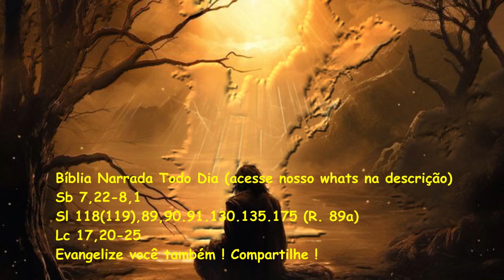Evangelho do dia / Liturgia Diária - Sb 7,22-8,1 - Sl 118(119) - Lc 17,20-25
ACESSE NOSSO GRUPO DO WHATSAPP !!

Quinta-feira, 16 de Novembro de 2023
32ª Semana do Tempo Comum, Ano Ímpar (I)
Leituras:
Sb 7,22-8,1
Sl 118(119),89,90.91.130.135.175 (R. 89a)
Lc 17,20-25
PRIMEIRA LEITURA

A Sabedoria é um reflexo da luz eterna
e espelho sem mancha da atividade de Deus.
Leitura do Livro da Sabedoria 7,22-8,1
22
Na Sabedoria há um espírito inteligente,
santo, único, múltiplo,
sutil, móvel, perspicaz, imaculado,
lúcido, invulnerável, amante do bem, penetrante,
23
desimpedido, benfazejo, amigo dos homens,
constante, seguro, sem inquietação,
que tudo pode, que tudo supervisiona,
que penetra todos os espíritos,
os inteligentes, os puros, os mais sutis.
24
Pois a Sabedoria é mais ágil
que qualquer movimento,
e atravessa e penetra tudo por causa da sua pureza.
25
Ela é um sopro do poder de Deus,
uma emanação pura da glória do Todo-poderoso;
por isso, nada de impuro pode introduzir-se nela:
26
ela é um reflexo da luz eterna,
espelho sem mancha da atividade de Deus
e imagem da sua bondade.
27
Sendo única, tudo pode;
permanecendo imutável, renova tudo;
e comunicando-se às almas santas
de geração em geração,
forma os amigos de Deus e os profetas.
28
Pois Deus ama tão somente
aquele que vive com a Sabedoria.
29
De fato, ela é mais bela que o sol
e supera todas as constelações;
comparada à luz, ela tem a primazia:
30
pois a luz cede lugar à noite,
ao passo que, contra a Sabedoria,
o mal não prevalece.
8,1
Ela se estende com vigor
de uma extremidade à outra da terra
e com suavidade governa todas as coisas.

Salmo responsorial  Sl 118(119), 89,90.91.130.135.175 (R. 89a)
R. É eterna, ó Senhor, vossa palavra!

89
É eterna, ó Senhor, vossa palavra, *
ela é tão firme e estável como o céu. R.

90
De geração em geração, vossa verdade *
permanece como a terra que firmastes. R.

91
Porque mandastes, tudo existe até agora; *
todas as coisas, ó Senhor, vos obedecem! R.

130
Vossa palavra, ao revelar-se, me ilumina, *
ela dá sabedoria aos pequeninos. R.

135
Fazei brilhar vosso semblante ao vosso servo, *
e ensinai-me vossas leis e mandamentos! R.

175
Possa eu viver e para sempre vos louvar; *
e que me ajudem, ó Senhor, vossos conselhos! R.

EVANGELHO

O Reino de Deus está entre vós.

Naquele tempo,
20
os fariseus perguntaram a Jesus
sobre o momento em que chegaria o Reino de Deus.
Jesus respondeu:
"O Reino de Deus não vem ostensivamente.
21
Nem se poderá dizer:
'Está aqui'ou 'Está ali',
porque o Reino de Deus está entre vós".
22
E Jesus disse aos discípulos:
"Dias virão em que desejareis ver
um só dia do Filho do Homem e não podereis ver.
23
As pessoas vos dirão:
'Ele está ali'ou 'Ele está aqui'.
Não deveis ir, nem correr atrás.
24
Pois, como o relâmpago brilha
de um lado até ao outro do céu,
assim também será o Filho do Homem, no seu dia.
25
Antes, porém, ele deverá sofrer muito
e ser rejeitado por esta geração".

(*) comentário retirado da "Igreja em Oração" NOVEMBRO/2023